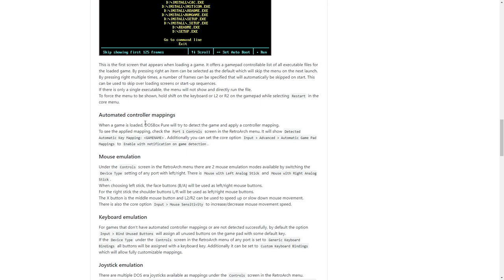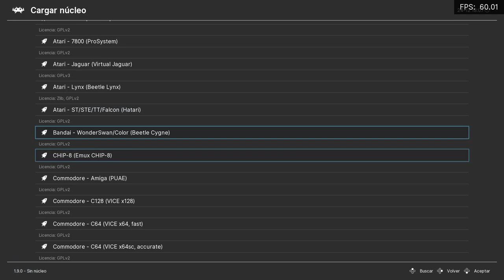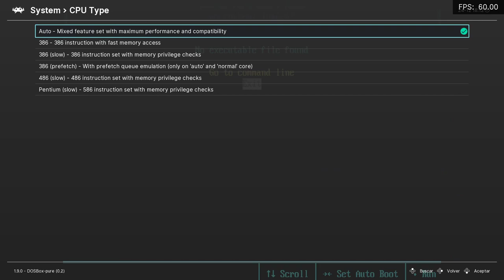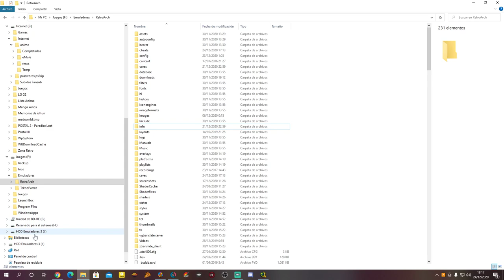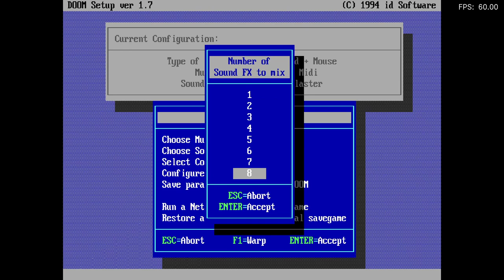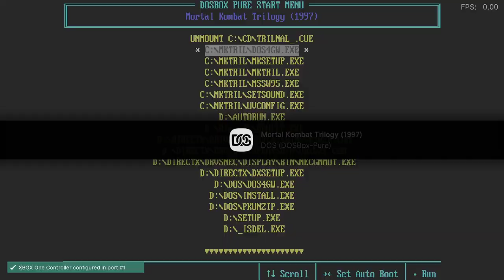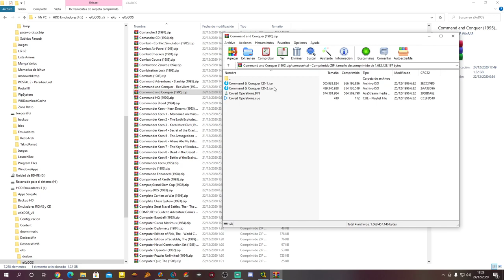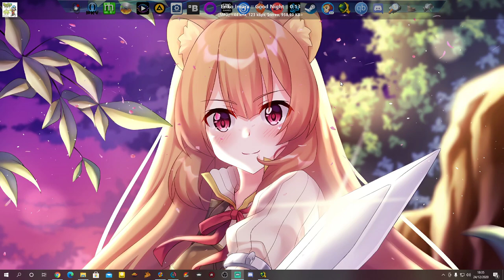TUTORIAL DE RETROARCH 2020 | Ep 68: DOSBOX PURE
Vemos como funciona este core, con varios ejemplos y todo eso. Creo que los ejemplos son claros y se ven bien.

PC
►CAJA: COOLER MASTER CM STORM TROOPER
►PROCESADOR: Intel i7 7700K
►RAM: 16GB CORSAIR VENGEANCE DDR4 25600
►PLACA: MSI Z270 GAMING M3
►GPU: NVIDIA GTX 970